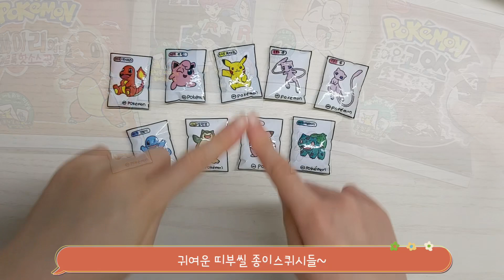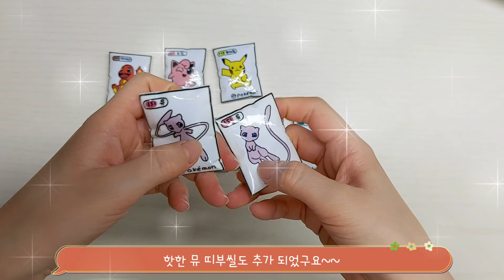💙포켓몬 빵 종이스퀴시 2탄💙 | 무료도안 | 종스 | paper squishy |띠부씰 | pokemon | 별별세상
안녕하세요~ 반짝이여러분 :D
지난번 포켓몬빵에이어 나머지 종류도 종이스퀴시로 준비했어요
파이리 , 로켓단 , 푸린 , 고오스 4가지 종류이구요~
지난번 올리지못한 띠부실 도안도 있으니 같이 만들어보세요~~😍
만들기 영상은 따로 없으니 지난번 영상을 참고하시면 됩니다~

       2차 공유 & 도안 수정 금지
📌도안으로 영상 촬영시 아래의 출처와 링크를 남겨주셔야 합니다📌

🎨영상속 빵 이미지 출처 : 네이버